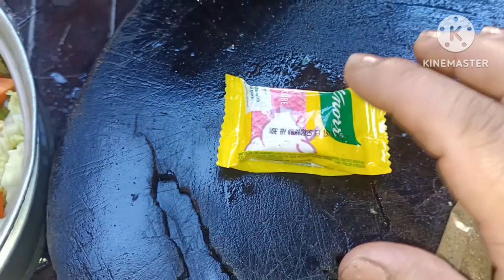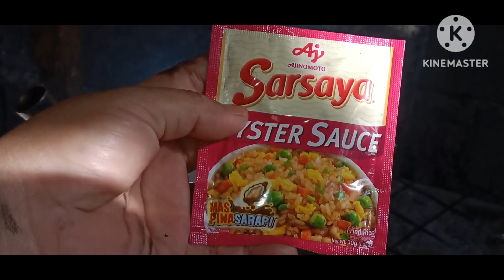Nagluto ko sud an namo pansit guisado ug nagbugha ug kahoy